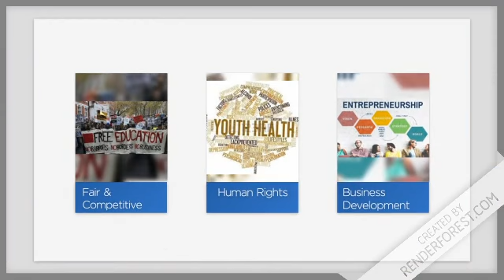FAAVM Child and Youth Well-being Platform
The Convention on the Rights of the Child remains a vital instrument in FAAVM’s work on the protection of children and adolescents. The National Child Protection Convention (NCPC), and the National Youth Development Congress (NYDC) promote meaningful, quality and positive participation of minority children and adolescents.  relationship breakdown. In response to the increasing number of children who are being exposed to child abuse and neglect, the NCPC is committed to the safety and well-being of  children and is working to implement a comprehensive approach to protecting children.